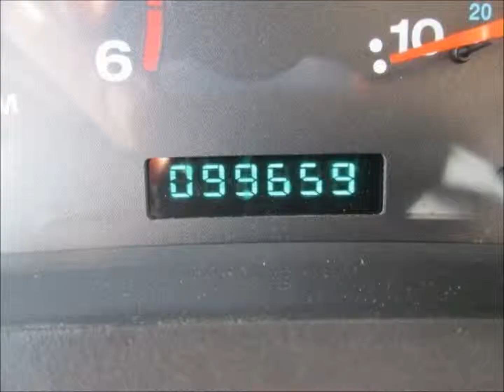2002 Jeep Wrangler Sport Skyjacker Lifted Jeep 4 Sale